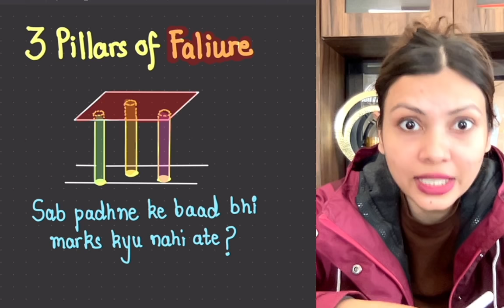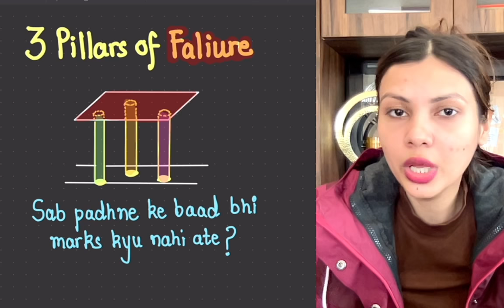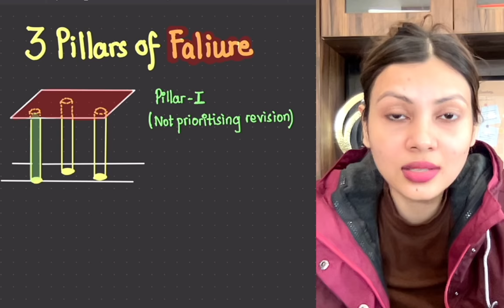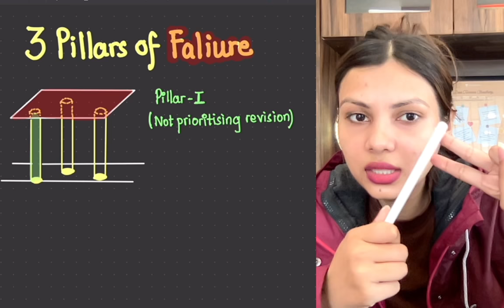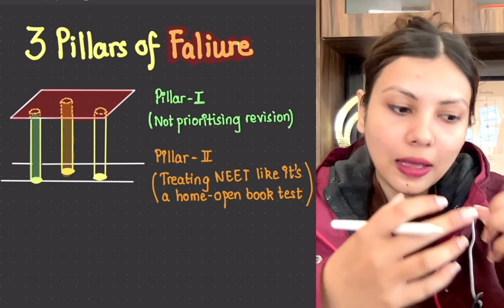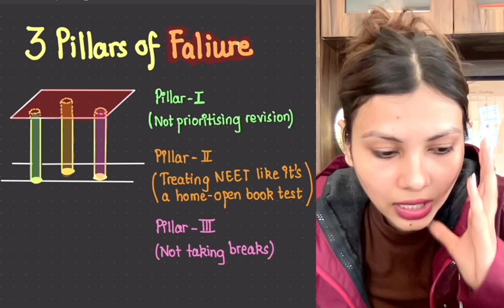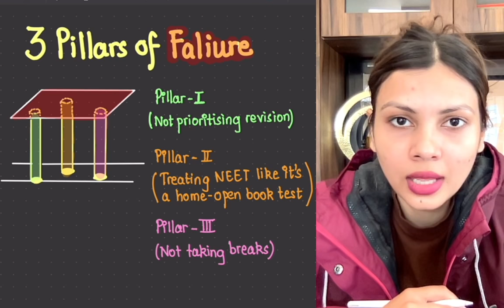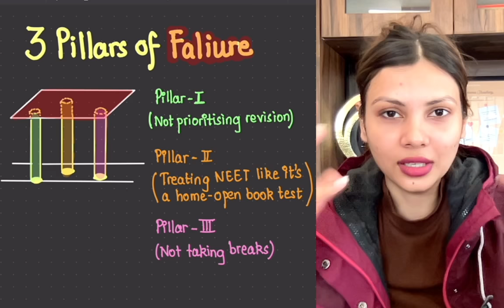These 3 things will ensure you fail in NEET | A Teacher's Promise | Tamanna Chaudhary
Telegram (Class Updates, PDFs and Practice Papers available here after every class)